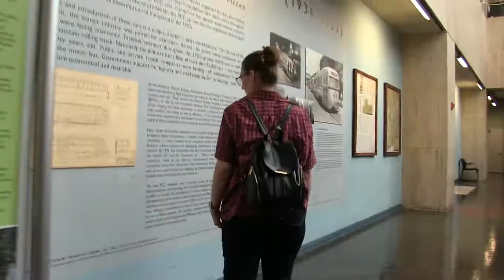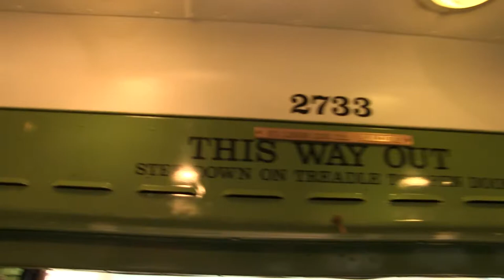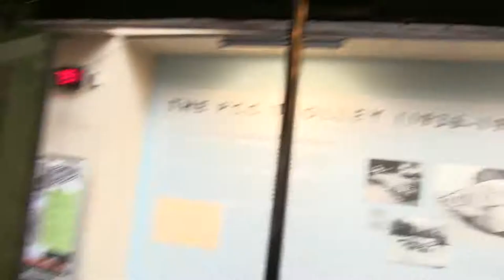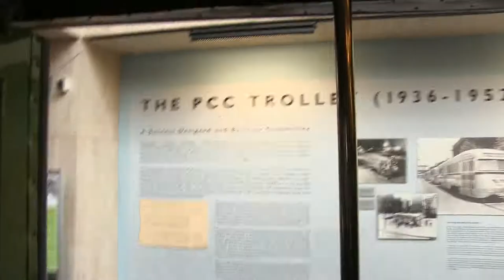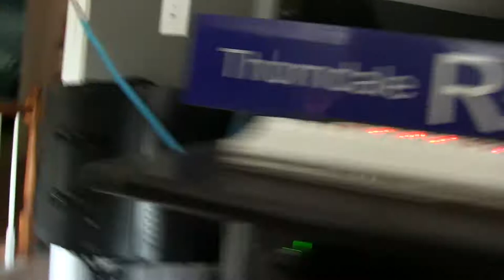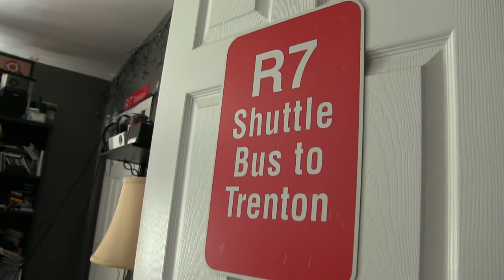SEPTA Store - Day 931 | July 8, 2017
Deranged Pennsylvanian man decides going to the region's transportation authority's store is a good plan for anniversaries.